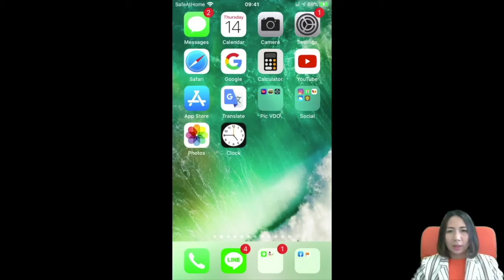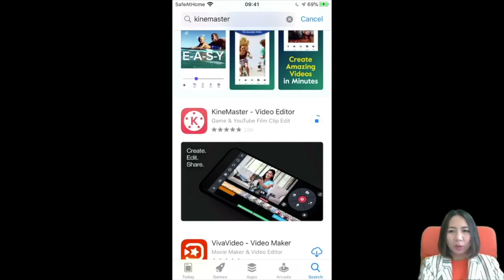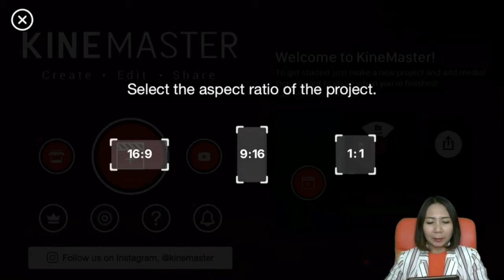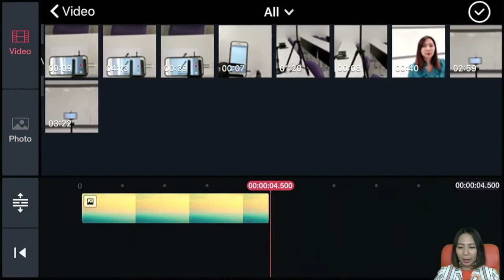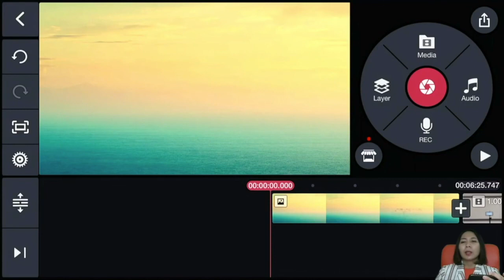[1/6] Kinemaster - ติดตั้งแอพฯ รู้จักมีเดีย และไทม์ไลน์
วีดีโอนี้ เป็นส่วนหนึ่งของโครงการส่งเสริมครูเพื่อสร้างบทเรียนออนไลน์ฯ
วิทยาลัยนานาชาติ มหาวิทยาลัยราชภัฎสวนสุนันทา
ปีงบประมาณ 2563